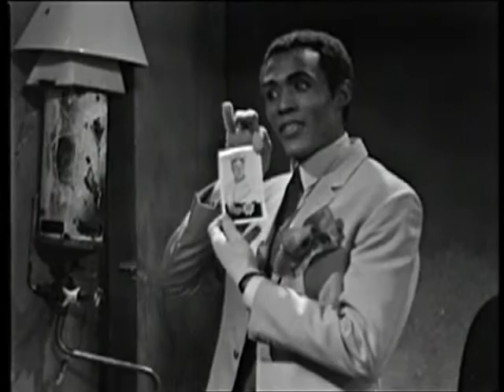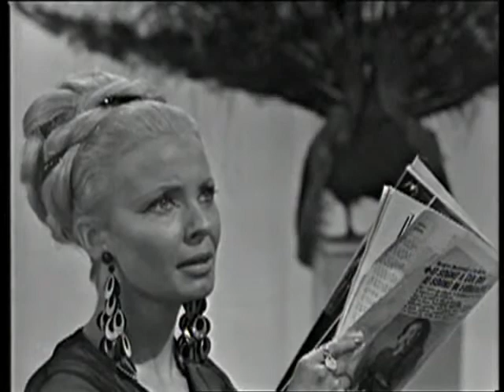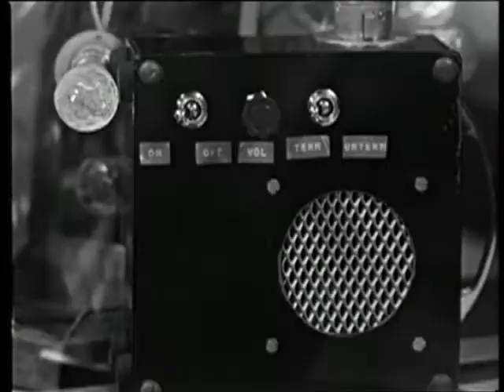The Corridor People - Victim As Black (1966 full episode DVD)